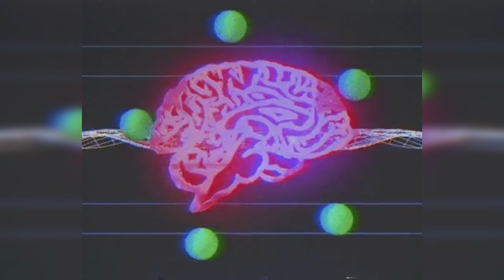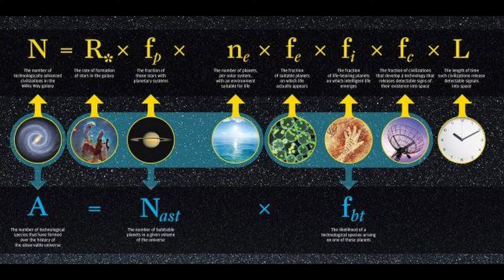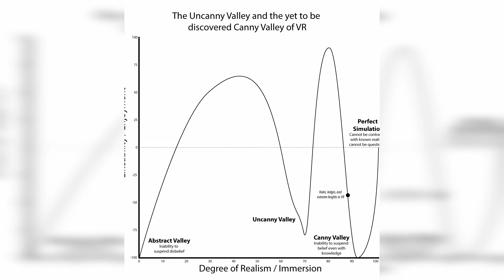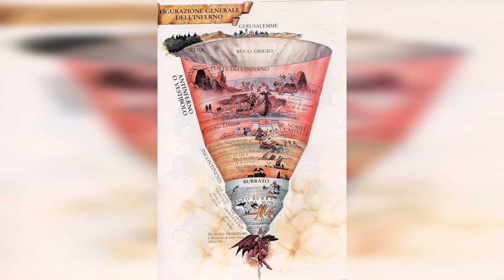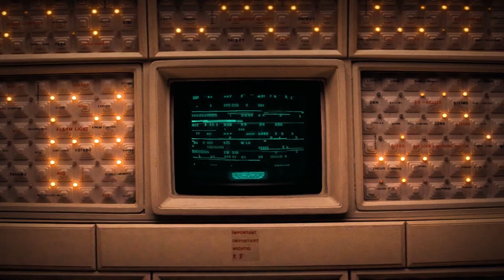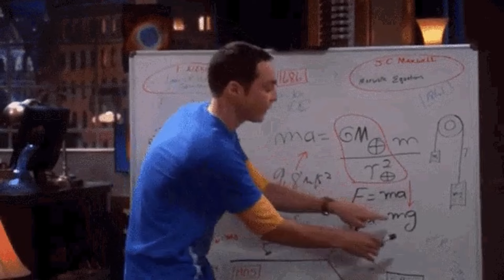El horror cósmico de Alien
Análisis de la saga alien y el terror existencial que genera en nosotros. OJITO CON LOS SPOILERS